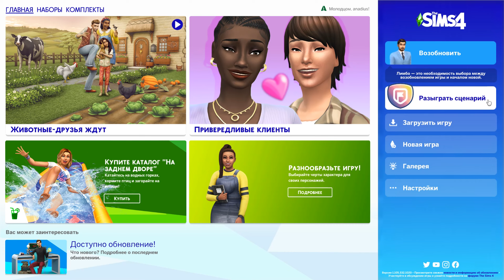ЖЕНЩИНЫ ЕГО ЛЮБЯТ | The Sims 4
Прохождение Симс 4 :
 Знаменитый симулятор жизни The Sims стал еще более реалистичным! Персонажи теперь еще разумнее, их внешность еще уникальней, эмоций еще больше, возможности еще разнообразней.